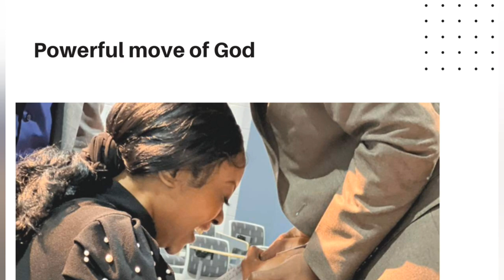The Restoration of God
My first service at Fountain of Victory Church International was in 2009 and I grew spiritually because of the teachings I was receiving each week.
it was a great honor listening to the man of God in South Bend Indiana U.S.A on the 20th of March 2022.

Follow Apostle Ziba on his social media platforms.